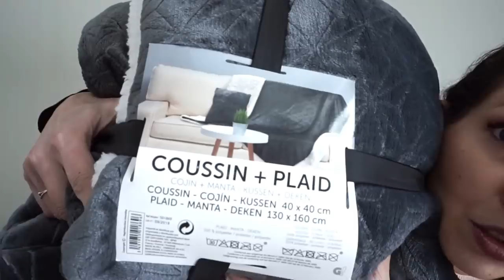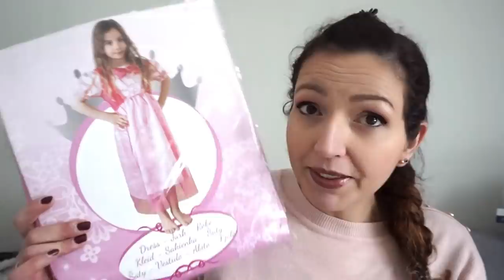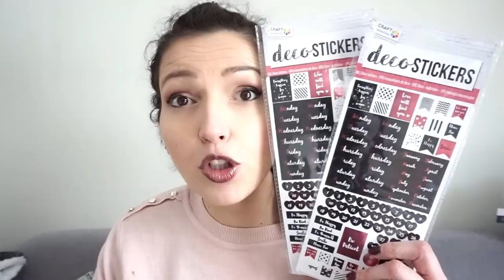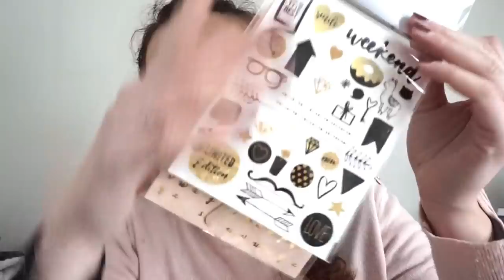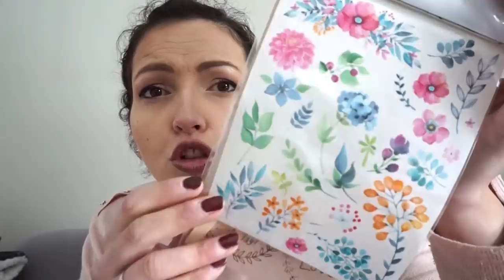HAUL GIFI & ACTION ✿ Décoration de maison & Nouveautés Scrap